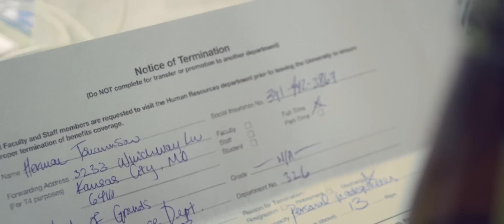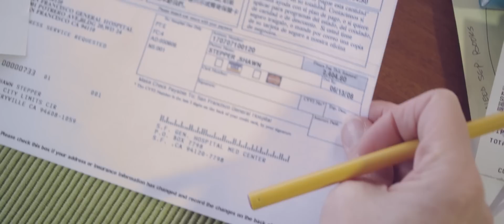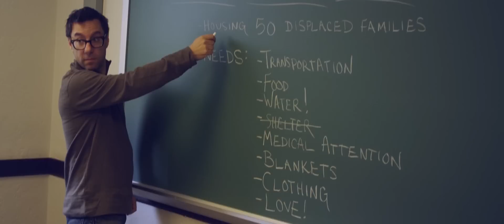Building a Boat by The Elders (Official Video)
Shot on the RED Scarlet. Canon L glass.
Directed/Shot/Edited: Zac Eubank
Assistant Director: Becca Scott
1st AC: Lucas Eubank
Edited by Zac Eubank and Lucas Eubank
Executive Producer: Dale Maxfield

Special Thanks to:
 - The Off Broadway Theater of Kansas City
 - Driscoll Academy of Irish Dance
 - O'Riada-McCarty-Manning Academy of Irish Dance